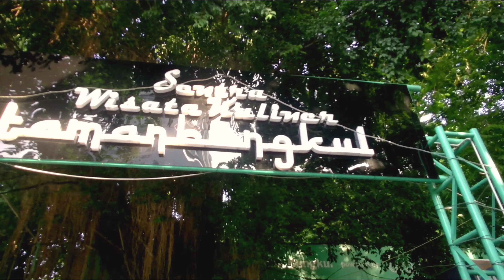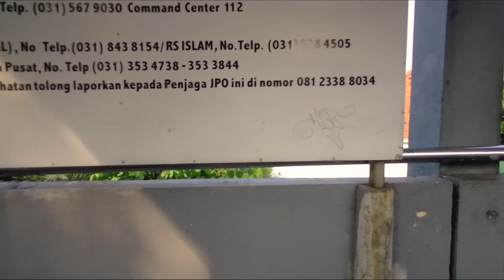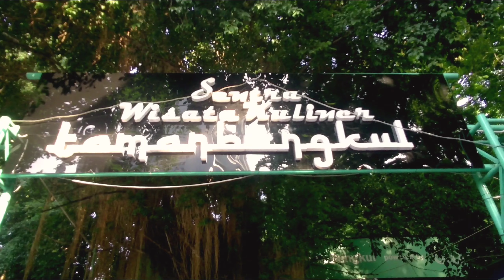Jalan Kaki Santai Minggu Pagi, KBS ke TAMAN BUNGKUL Surabaya | Relaxing Walk On Sunday Morning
Jalan kaki santai di minggu pagi, start dari atas Jembatan  Penyeberangan Orang (JPO) Kebun Binatang Surabaya Jl. Wonokromo menuju Taman Bungkul Surabaya Jl. Raya Darmo.

Relaxing walk on a Sunday morning, starting from the People's Crossing Bridge (JPO) Surabaya Zoo Wonokromo Street to Bungkul Park Surabaya Raya Darmo Street

1:40 JPO KBS
3:55 Kebun binatang Surabaya
8:10 Jalan raya darmo
16:51 Taman Bungkul

This video made on Sunday, October 17, 2021

All material in this video is original and personally, recorded by Pak_Pow on location.